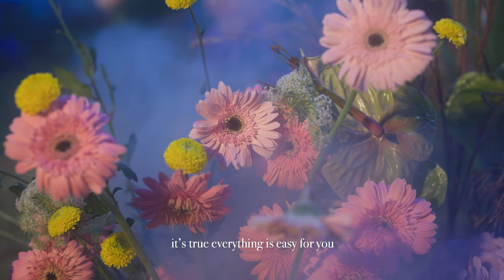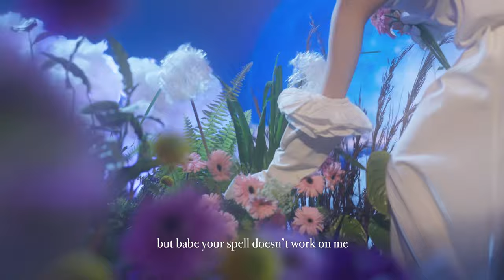INDAHKUS - Liar! (Official Lyrics Video)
Official Lyrics Video from INDAHKUS 'Liar!'

Synthesizer, Synth Bass, Drums Programming & Sound Design by Canggar Krisnatry
Vocal Produced by Ayoe Purnamasari
Mixed by Canggar Krisnatry at Borland Audiolabs, Bandung, Indonesia
Mastered by Cristian Varga at Mastervargas, New York, USA
All Vocals & Background Vocals Recorded at DB Studio, Bandung, Engineered by Avoy
All Guitars, Synths, Piano, Rhodes, Bass Recorded at Borland Audiolabs

Video Credits:
Produced by IK Company & Rasamala Film
Producer: Faisal Latif
Line Producer: Faiz Rahadya
Executive Producer: IK Company
Director: Irvan Aulia
Director's Assistant: Esa Prakasa
Director of Photography: Ihsan Ahmad
Art Director: Irva Lestari
Gafer: Ajat Sudrajat
Visualizer & Light Installation: Convert
Online & Offline Editor: Irvan Aulia
Assistant Editor: Ahmad Augi
Stylist: Irva Lestari
Assistant Stylist: Ega Jualiasty
All Wardrobe Supported by Satoo By Kitakami
Makeup Artist: Citra Bestari
Assistant Makeup Artist: Marsha Nauval
Hairstylist: Beby Oniel
Set Decorator by Rencana Decoration @_rencana